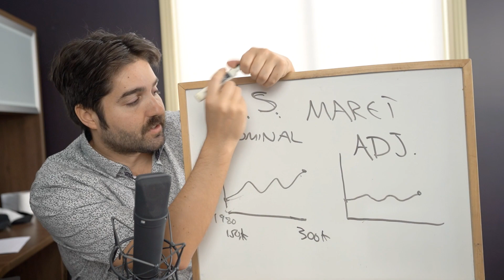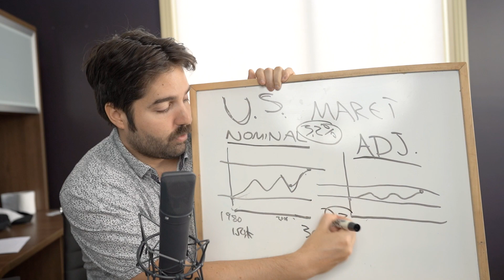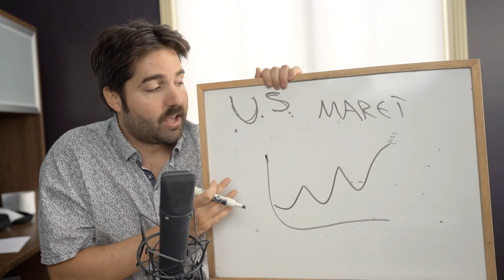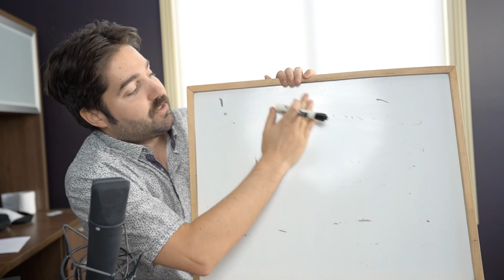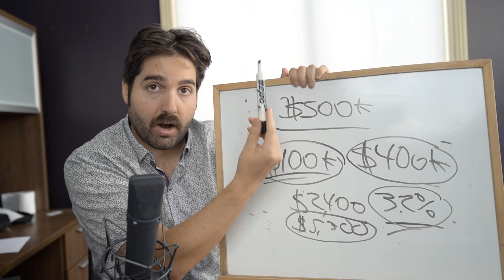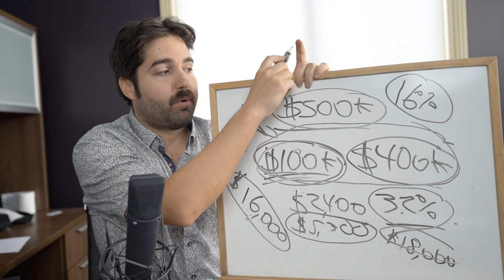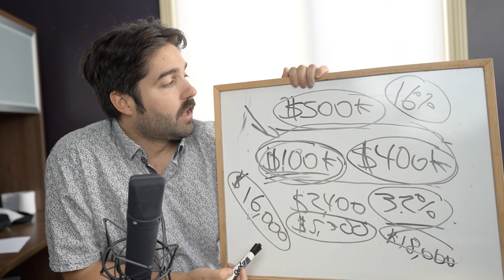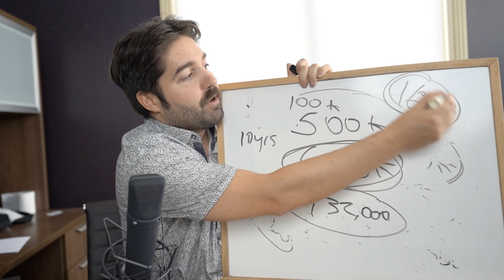Real Estate Myths Exposed